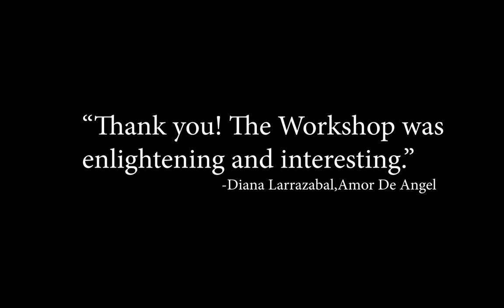East Harlem Video Workshop